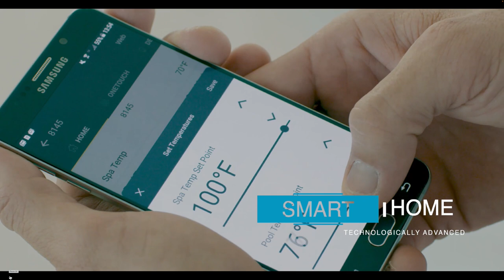The Beach House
Season 7 of the Vanilla Ice Project. Location of the famous Beach House Masterminds.